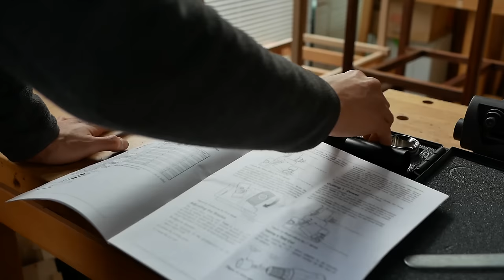SQUARERULE FURNITURE - Making a Walnut Drawing Table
This is a drawing table made for someone who majored in art and is an architectural designer.

While making the table, I added a drawer, so it took a long time to make it.

The table angle can be set to five basic settings, and additional fine adjustment is possible with  [low angle]
It was designed so that blocks can be inserted and removed from the groove.

There was no video of the block manufacturing process set at a low angle during the production process. Perhaps it was omitted due to the long production period. sorry
Please ask any questions you have at any time.

I am truly grateful for 2023. Stay healthy and have a happy new year!

Name : Order made Walnut Drawing table

Material : WALNUT

Size : 1800*800*750H

Finish :  AURO 126 + water-based varnish

스퀘어룰
SQUARERULE FURNITURE

- order made furniture
- woodworking class